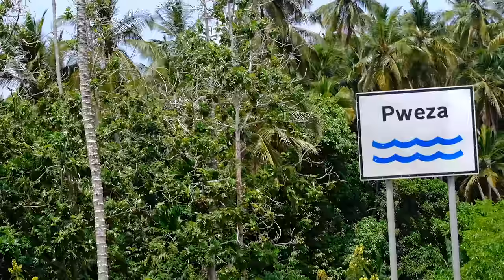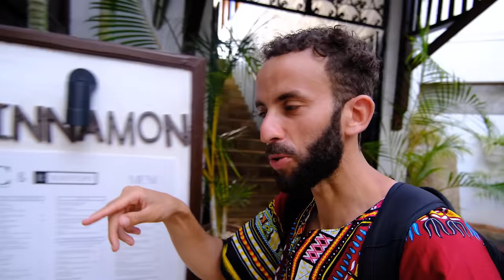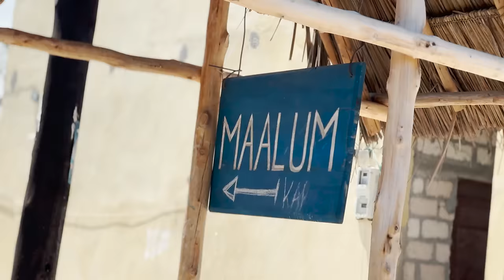كيف قضيت شهر العسل في رنجيبار🇹🇿 | جنة الأحلام 🏖️( الحزء 02)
رحلتي لاجمل جزيرة في إفريقيا زنجيبار

رابط حساب مشروعنا usbydz في الأنستغرام

رابط حساب أنستغرام الدكتورة آية